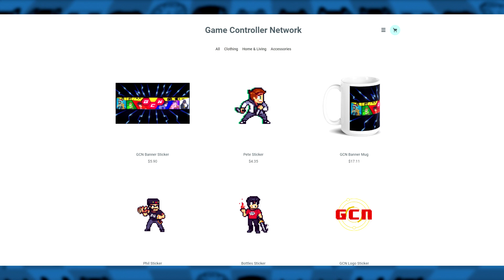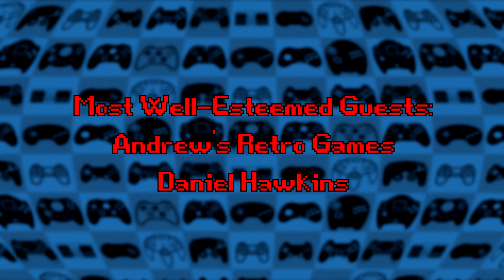You Don't Remember Crash Bash!!! - Crash Bandicoot Retrospective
Today we will be going over Crash Bandicoot: Warped!!! Today we will be discussing the history and the game of Crash Bash! Will Crash Bash be yet another great spinoff or will Crash's first game without Naughty Dog be a disaster?